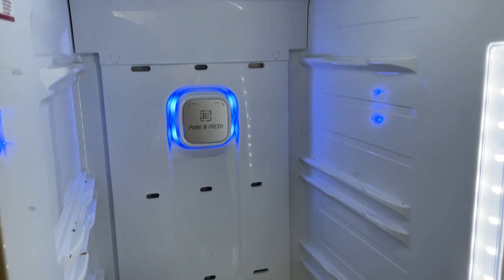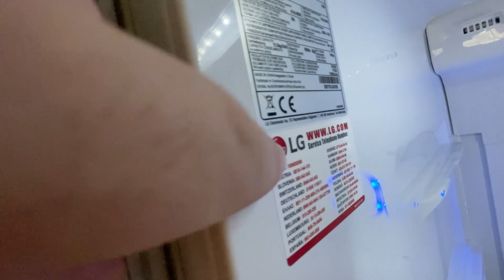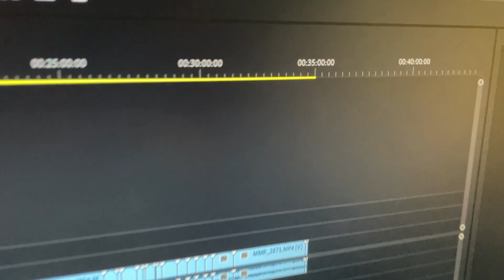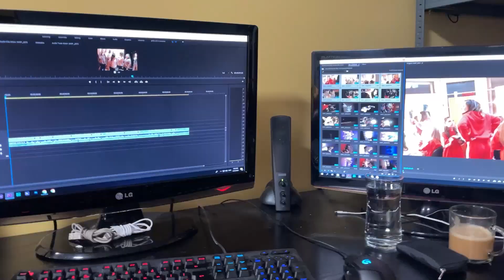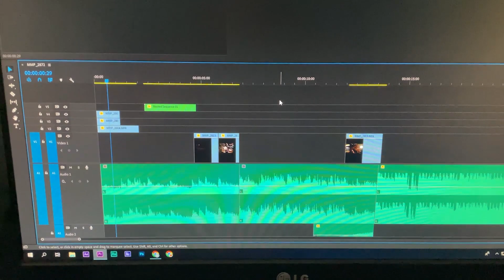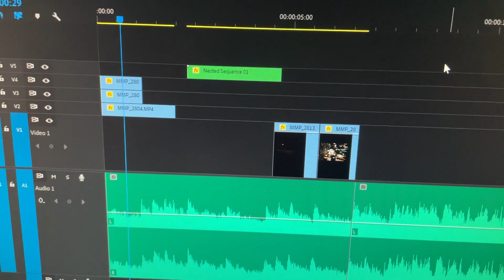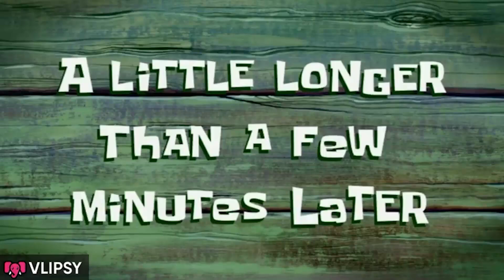POSLEDNJE PARE DALI ZA OVO!!!